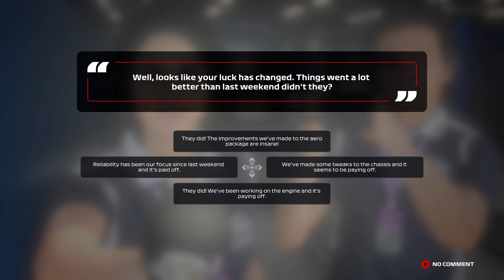MAKE McLaren GREAT AGAIN | Holand #5